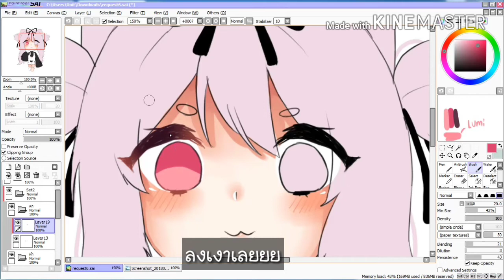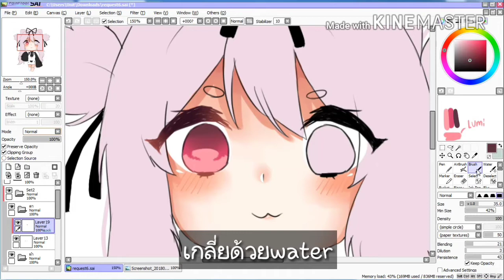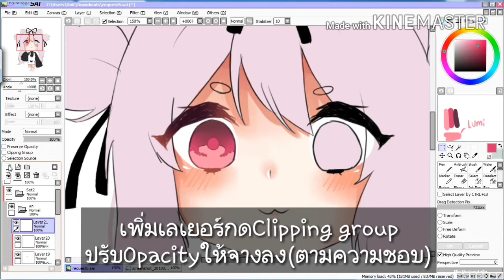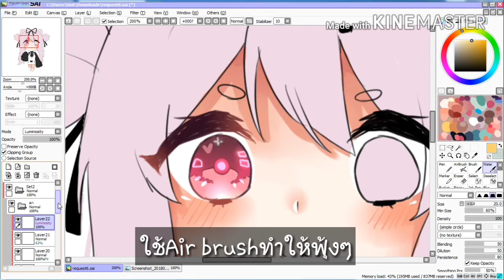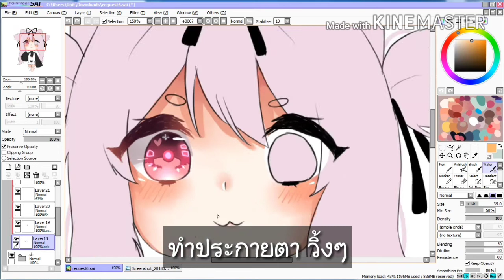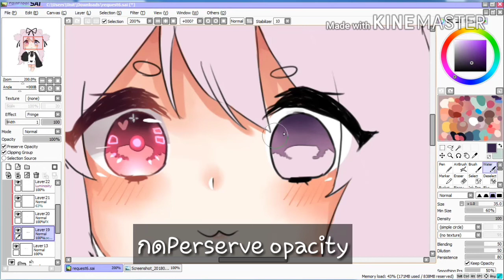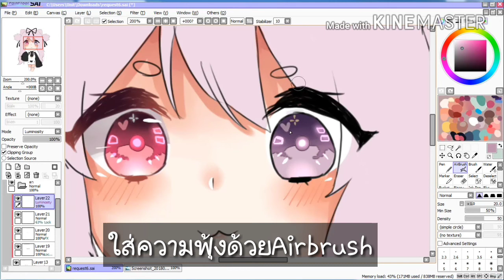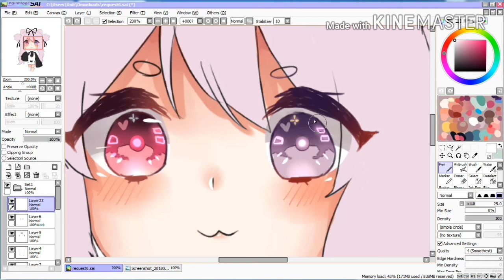【How to】สอนลงสีตาง่ายๆ!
Commission Open💓

Music🎵
●Hibikase
○Candy Candy Gumi
●Rolling girl music box
○PON PON

เดี๋ยวสอนลงสีผมคลิปหน้านะ